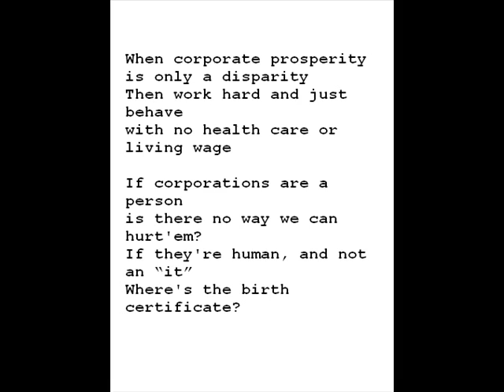CHBlues.wmv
Why we need an Amendment that says corporations are not people